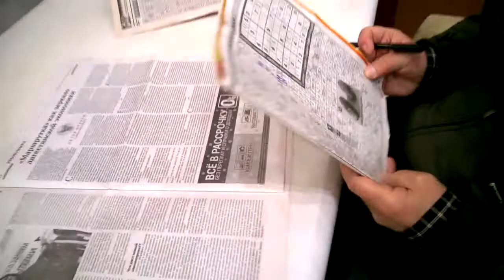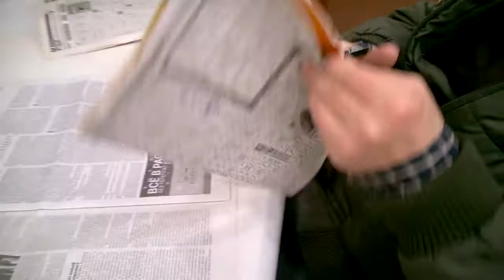МАХАЧКАЛА СЕГОДНЯ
Сегодня играли без Абдуллы, хотя он иной раз надоедает своим постоянным шумом, но и в его отсутствие народ скучает и время от времени спрашивают друг у друга, как бы между прочим, а когда будет Абдулла?
Родопский бульвар, Шахматный павильон
Будьте в курсе: ежедневно проводится захватывающие поединки между сильнейшими блицерами Дагестана и других регионов. Павильон открыт для посетителей с 14 часов до 20 часов. Добро пожаловать! Вы можете тут попробовать свои силы в этой древней игре, а также брать бесплатные уроки от профессионалов.

Бюро переводов «Магдитранс» в Махачкале
Профессиональный перевод юридических, деловых, научно-технических текстов с нотариальным заверением.  Стоимость перевода от 280 руб/стр, ул. Ирчи Казака 18д, возле магазина «Диванто»